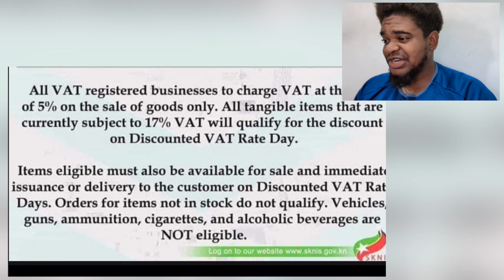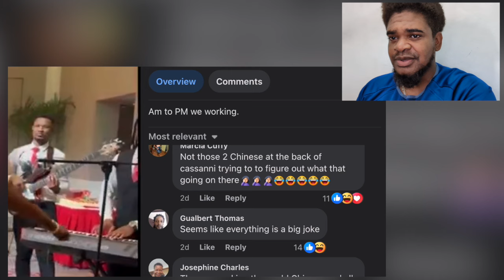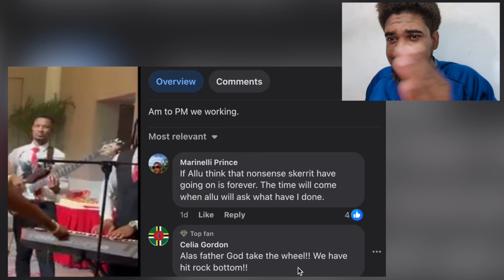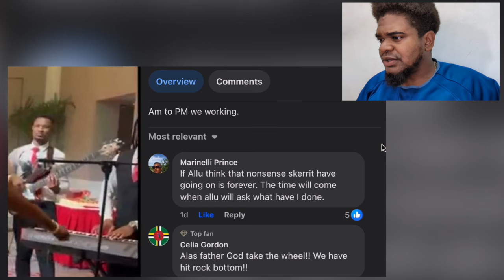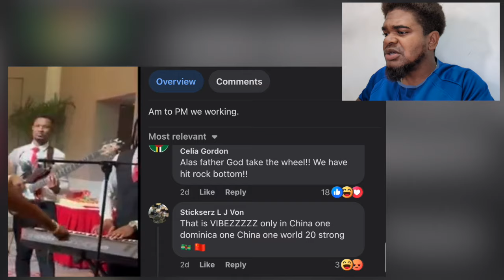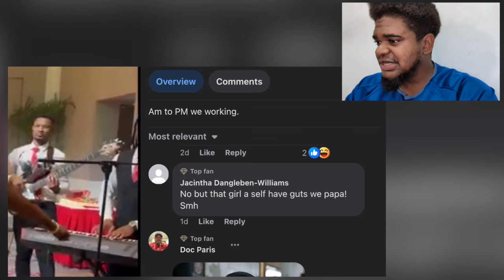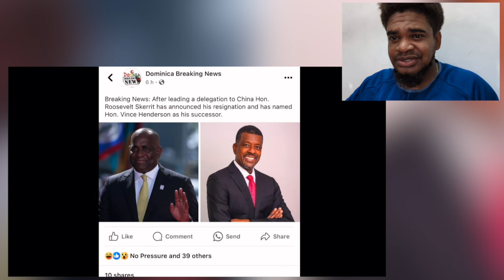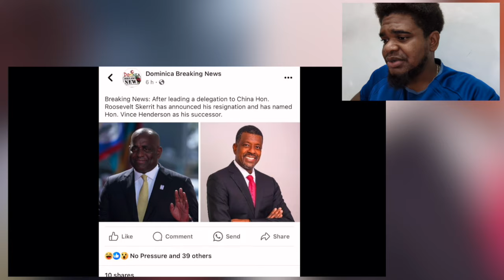DID SKERRIT RESIGN AS PRIME MINISTER AFTER CLOWN GESTURING HIMSELF IN CHINA? - BRBPTV (REACTION)